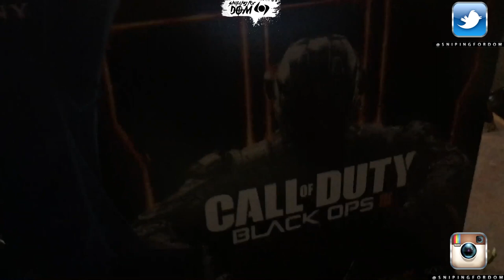Best Friend Gets Insane Birthday Suprise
Whats Up Youtube and Sniping For Dom fans! Today im bringing you a pretty awesome vlog of surprising my best friend with an insane gift from one gamer to the other :) Like Comment and Share this video with your friends. Check below for insane discounts on gaming products